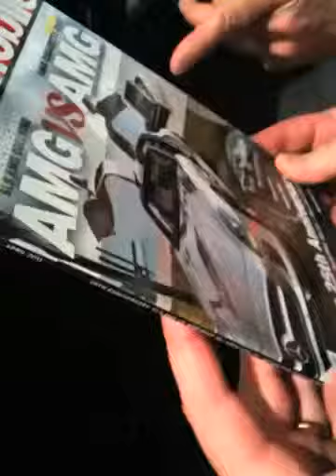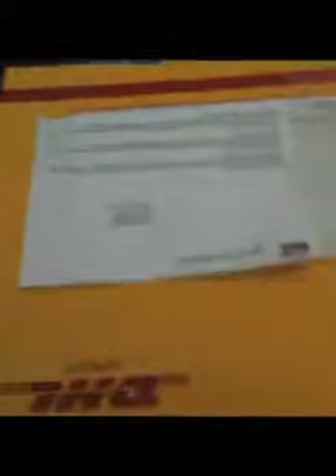Jean Jennings at the 2011 Geneva Motor Show